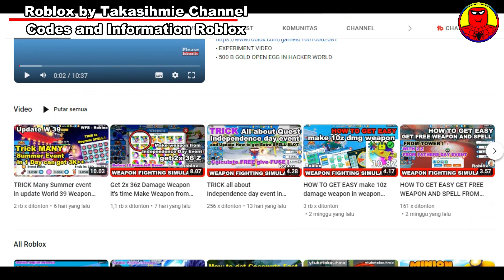Giveaway Damage Weapon in Weapon Fighting Simulator Roblox 15-22 July Period | Update 77.1[1.5 Year]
Hello Guys!
in this video i want to share Giveaway Damage Weapon in Weapon Fighting Simulator Roblox 15-22 July Period | Update 77.1[1.5 Year]
the summer event still in game,
and 1.5 anniversary WFS event free many items
also new item for char

🎁 UPDATE 77 CODE: qinglong
🚀 RELEASE CODES: weaponfighting, welcome, goodluck, happyday
👍 400K LIKES CODE: likemore